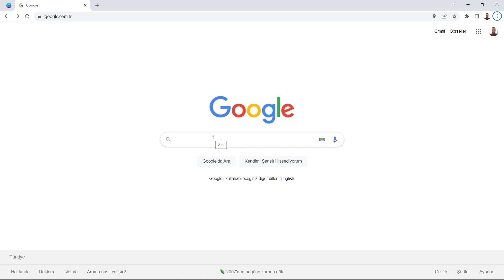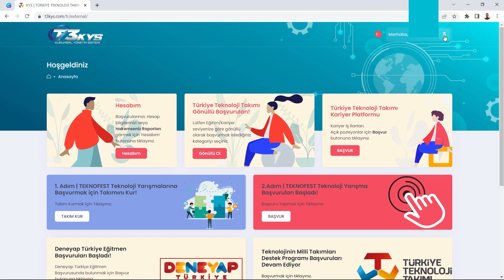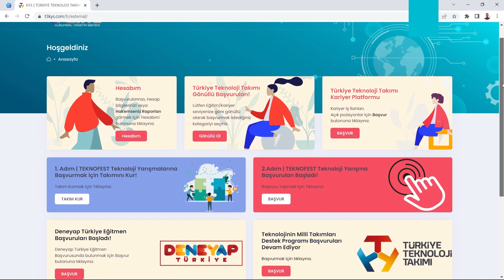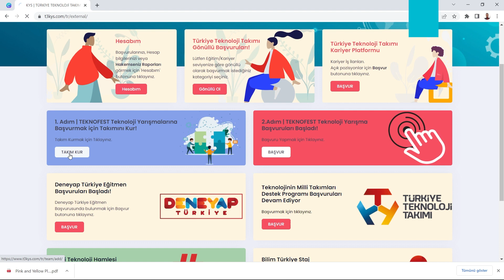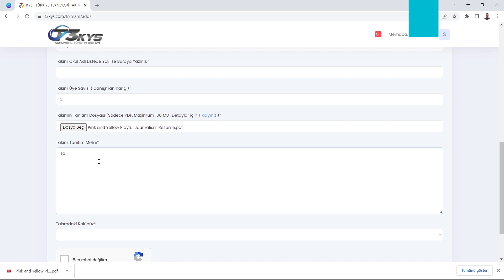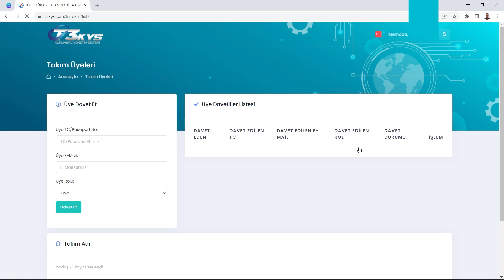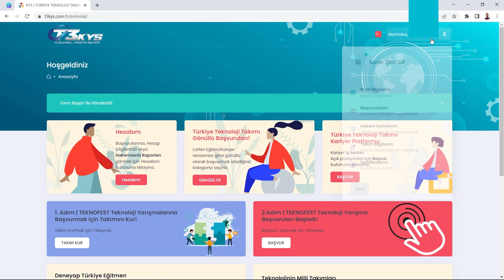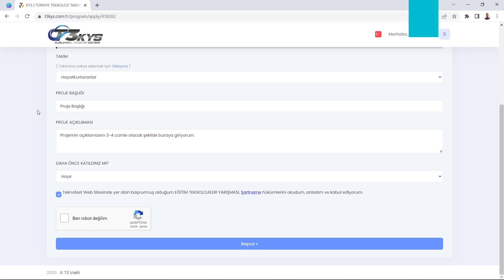Teknofest Yarışmalarına Nasıl Başvuru Yapılır?